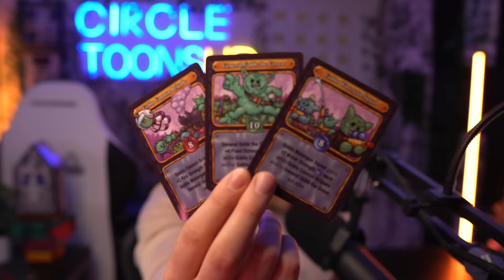Fool's Blade - Box/Dice Update - Release Date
Thank you guys so much for the overwhelming love and patience!! I've been working on this game constantly behind the scenes, and I'm really excited to show you what we've done, and what's next!! :)